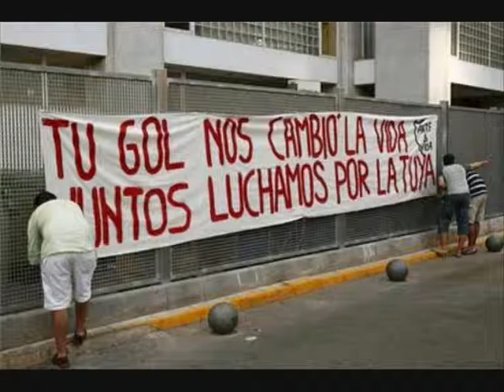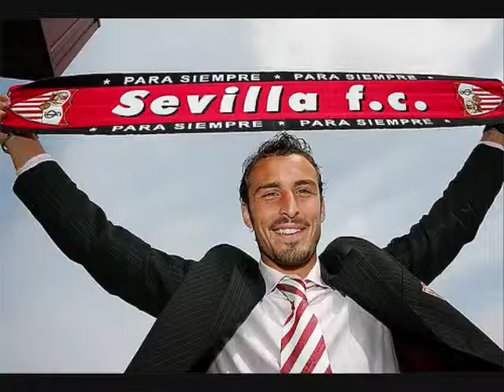HOMENAJE A SUPER PUERTA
homenaje a puerta x todo lo q hizo en esta tierra